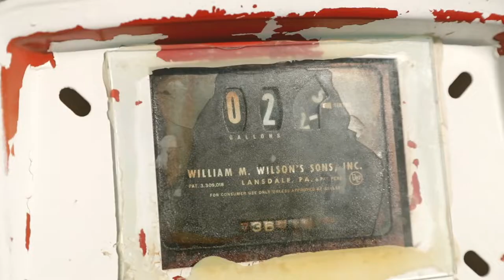Snowmobile B Roll Ski-Doo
A timeline of some of my favorite b roll clips, captured while working with Bret Rasmussen and others during last years snowmobile season. The clips include an snow crystals floating in the air, icicle melting, moss on a tree branch, some time lapse work of the clouds moving overhead, snowmobile helmet, a group of Ski-Doo Summit X sleds warming up, cleaning snow off a snowmobile, a vintage gas pump pumping, topping of gas tank with fuel, knocking snow off boots, twisting the gas cap on, clipping the tether key into place, the Ski-Doo Summit logo, tying laces on boots, zipping up jacket, snowmobiler getting ready, snowflakes, snowing hard, slow motion, starting a snowmobile with a pull cord, Bret Rasmussen, Scenic images of Hebgen Lake, two snowmobiles playing in deep powder, A group of snowmobilers riding on the trail, driving across the Madison River, the town of West Yellowstone Montana, yellowstonevacations.com, snowplows, snow coach, aerial footage, forest, pine trees, deep powder riding, cliff jumping, and a sunset.

MB01BRPJHN2AETE